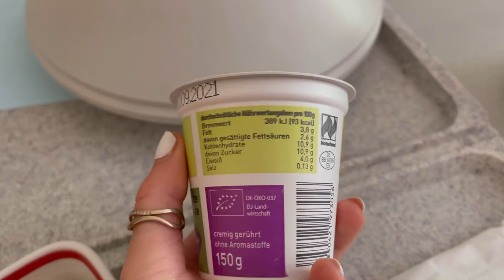Mein ESSEN in der Klinik #1 FOOD DIARY - ausgewogen, ohne Kalorien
Was esse ich an 3 Tagen in der Klinik/ Krankenhaus Havelhöhe ? Ohne Kalorienangaben ☺️ schmeckt es ? Gesund ? Vegetarisch? 🌱❤️